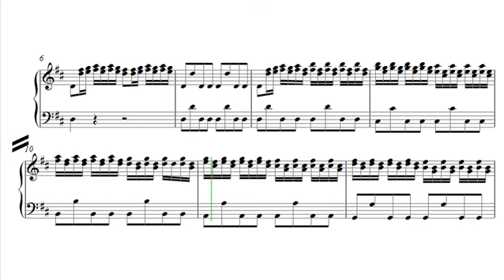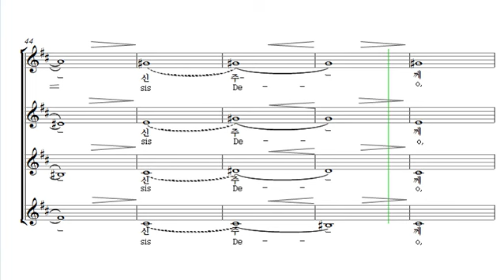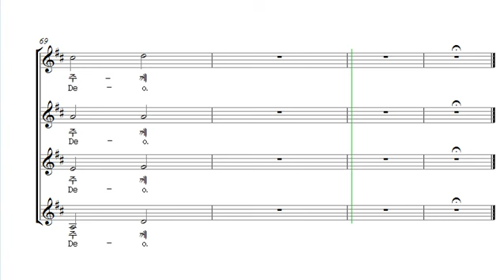[중앙아트] 여성찬양집 ‘여성성가곡집11’ 글로리아 소프라노1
여성찬양집 ‘여성성가곡집11’
글로리아 – Arr. William Chin and Javier Jose Mendoza